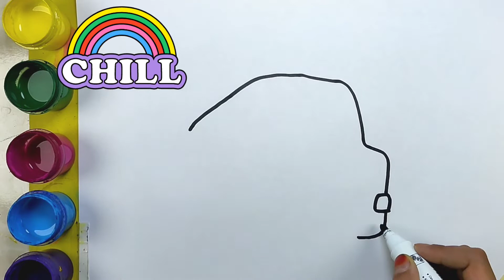õpetada lapsi taksoautot joonistama ja värvima